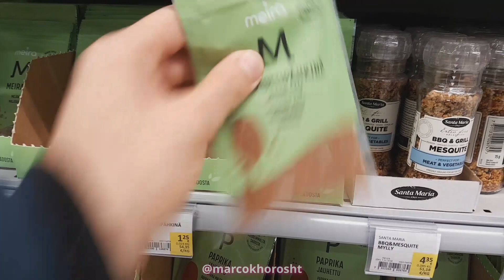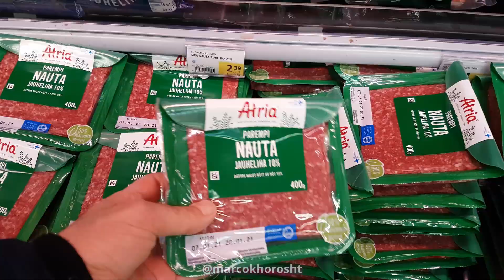Finnish Food - غذای فنلاندی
امروز برای اولین بار غذای فنلاندی درست کردیم و آخر کار هم یه دسر فنلاندی آماده کردیم. یکسری خاطرات هم در رابطه با غذا در فنلاند تعریف کردیم. امیدواریم که خوشتون بیاد